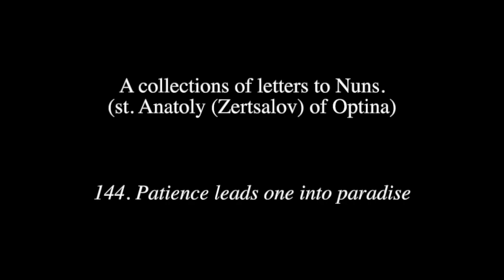Letters to nuns. 144) Patience leads one into paradise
144) Patience leads one into paradise